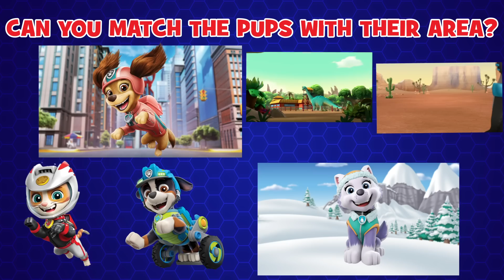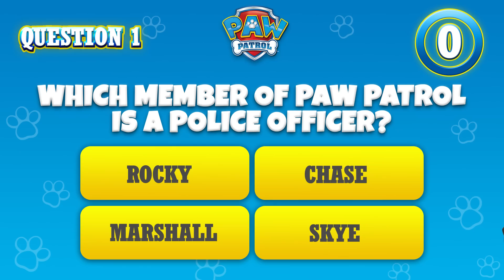Ultimate Rescue Pups Save the Royal Kitty Cats - PAW Patrol - Cartoons for Kids Compilation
In this PAW Patrol cartoons for kids compilation, the PAW Patrol Ultimate Rescue team saves the Royal Kitty Cats from Mayor Humdinger!